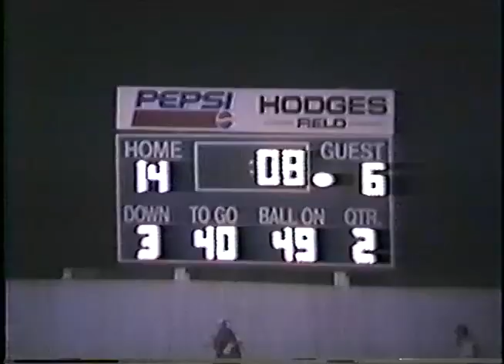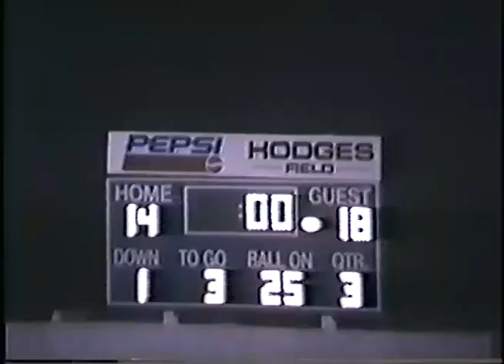Arendell Parrott Academy football vs. Hobgood Academy - 1995